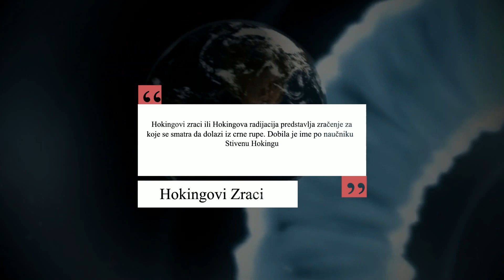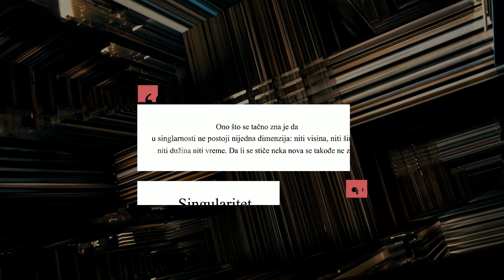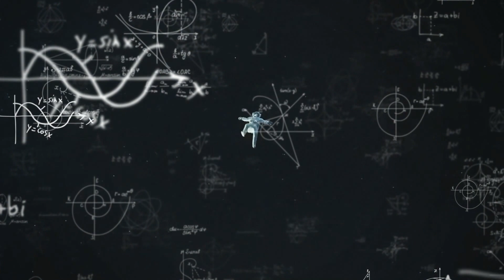Sta bi Se Desilo Da Zemlju Proguta Crna Rupa ?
Početni paket vrednosti 25 evra / eura uključuje:
- 200 doubloona
- Dva broda: St. Louis i Premium brod Emden
- 20x Restless Fire Camouflage
- 2,5 miliona kredita
- 7 dana Premiuma

Crna rupa je vrlo zanimljiv svemirski fenomen. Iako se naziva rupom, to je zapravo ogromna masa zbijena u beskonacno mali prostor. Gravitacija crne rupe je toliko jaka da joj ni svetlost ne moze pobeci. Mozete li da zamislite sta bi se dogodilo kada bi se jedna takva crna rupa nasla u nasoj blizini?